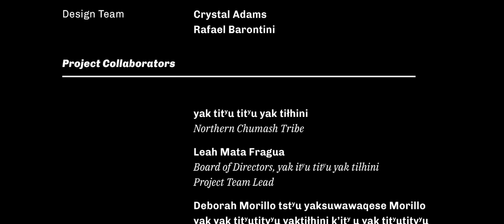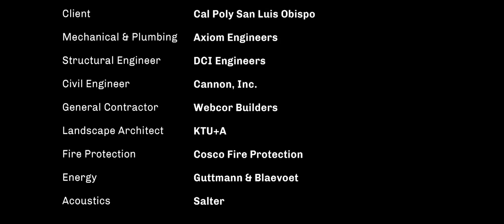Cal Poly SLO Student Housing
Research shows that building strong friendships in the first year of college is crucial for students to succeed in the rest of their college career. The residential community for first-year students was designed to encourage socialization and help students experience a sense of rootedness.